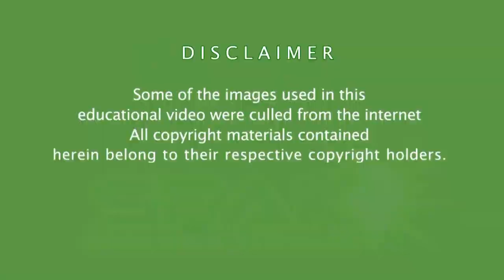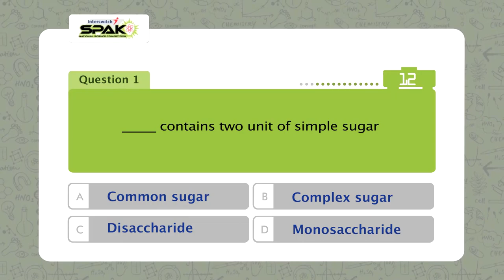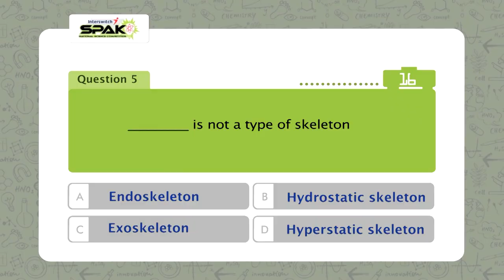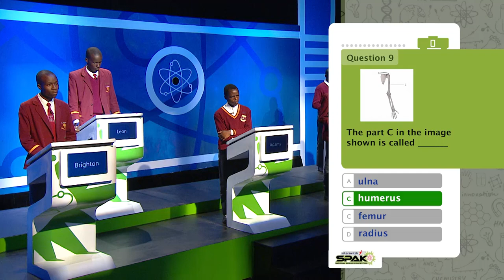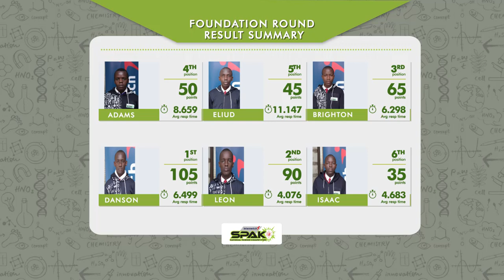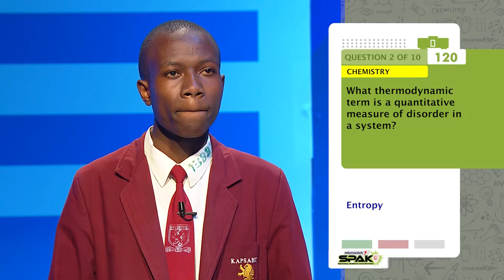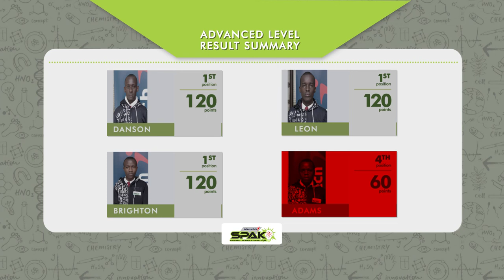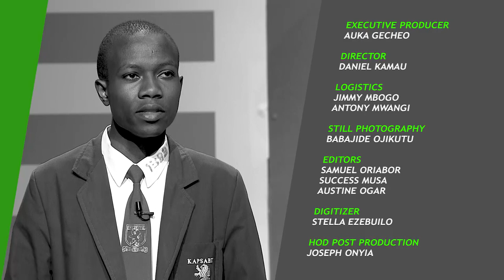InterswitchSPAK Kenya 3 0 episode 5